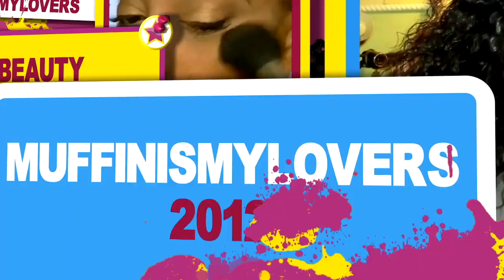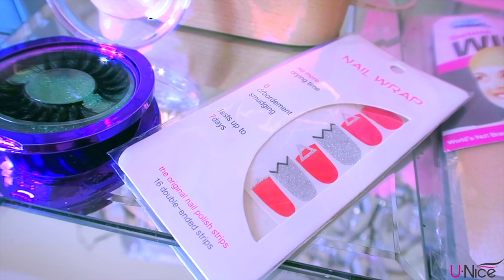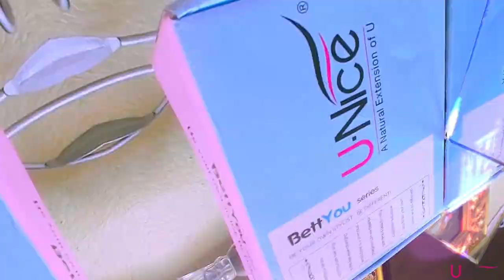MY DAUGHTER WORE THE 1ST HEADBAND WIG 11 YRS AGO VIDEO CLIP + ITS THE COLOR FOR ME ft UNICE HAIR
EASY instant cuteness half wig HEADBAND WIG easy install no glue no hairspray throw on and out the door hair instant hair instant ponytail, cheap half wigs wear with headbands like headbandWIGS affordable unicehair half wig tutorial review with muffinismylovers

Hair Infor: 20inch honey straight head band wig 150% density

Sezzle Unice Hair Now. PAY 4 Equal payment Within 6 weeks!

WRITE OR SEND US LOVE GIFTS TO:
Muffinismylovers

SOME OF MY FAVORITE SITES